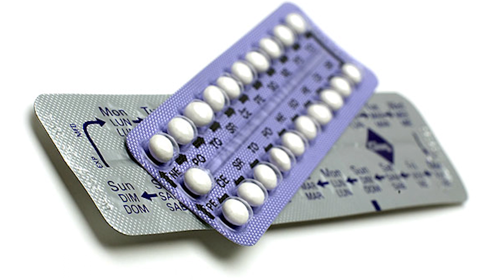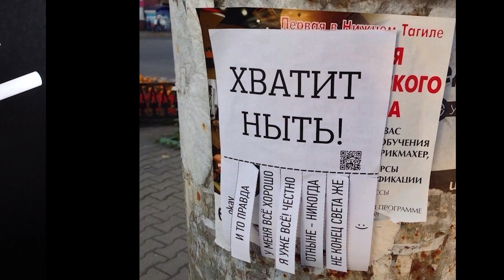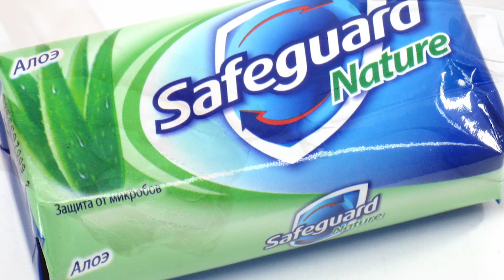10 УЖАСНЫХ ФАКТОВ о том, как мы разрушаем планету при помощи «невинных» вещей